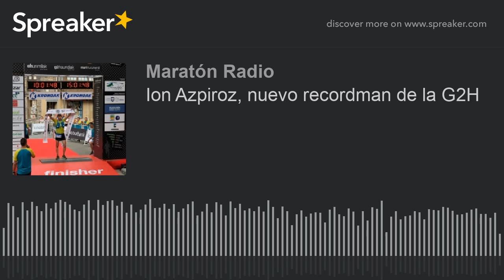Ion Azpiroz, nuevo recordman de la G2H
La prueba de plata de Ehunmilak ya tiene ganador. Ion Apiroz no ha logrado llegar a la meta de Beasáin en menos de 10 horas, pero al menos sí ha rebajado el récord que estableció el catalán Dani Aguirre en 2017. 10 horas, 1 minuto y 50 segundos ha sido el tiempo que ha marcado el veterano atelta. Así hemos narrado su llegada a meta al alba de la montaña vasca.El podcast Ion Azpiroz, nuevo recordman de la G2H ha sido publicado en Maratón Radio